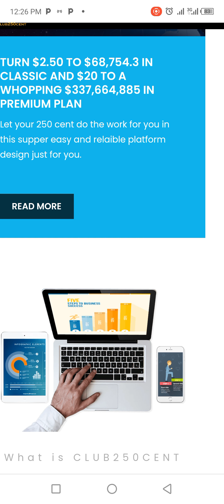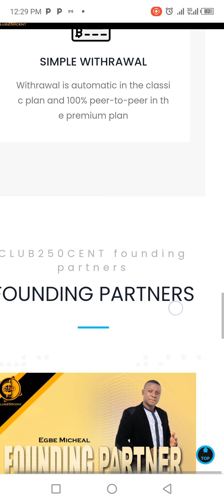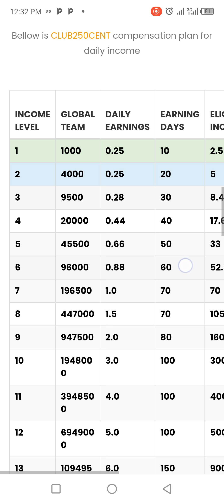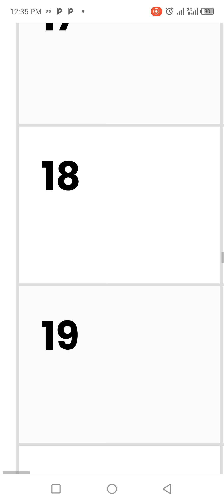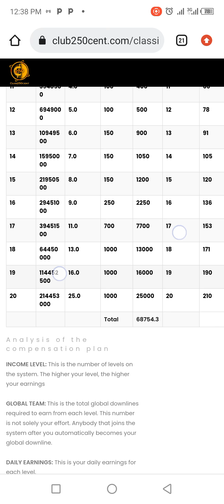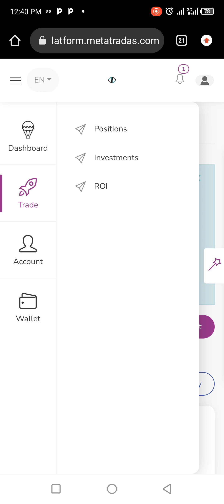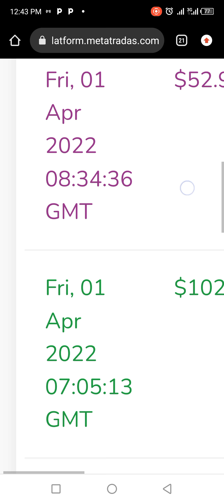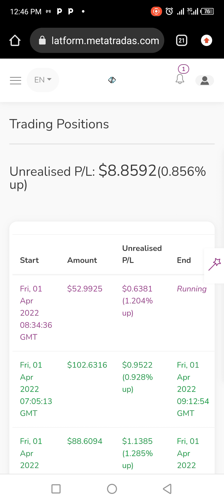CLUB250 DAY 2 TUTORIAL $10 EARNED TODAY 1/04/2022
90 DAYS , DAILY INCOME STREAK IN CLUB250CENT

THIS VIDEO REVIEW WILL TAKE US THROUGH DAILY INCOME FLOW AND BACK OFFICE FEATURE

1 START WITH CLASSIC

2. METATRADAS

3. PREMIUM